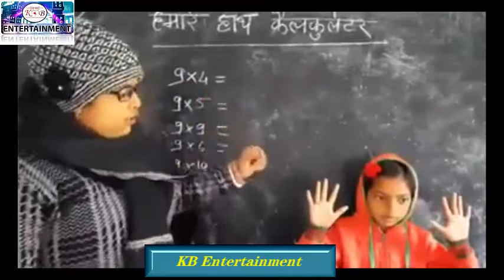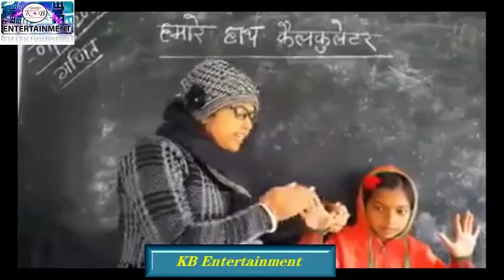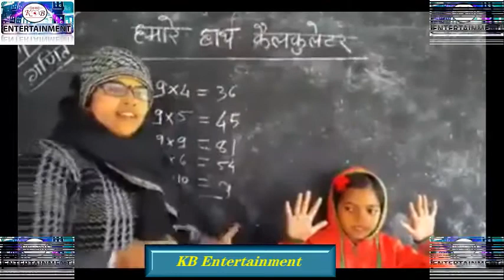A beautiful way of Teaching | Best Teacher Method Video | Ideal Teacher Method